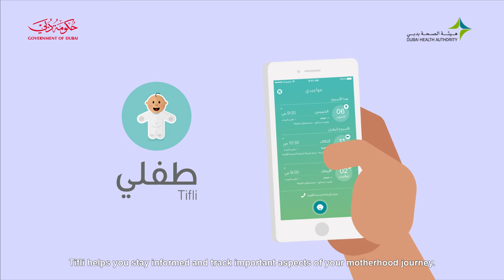رحلة حمل بدون توتر مع تطبيق طفلي